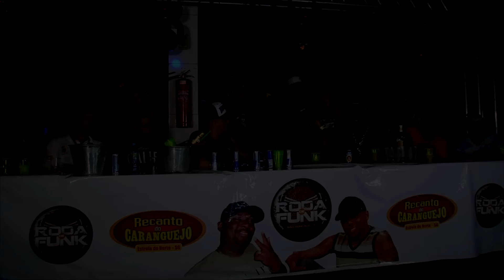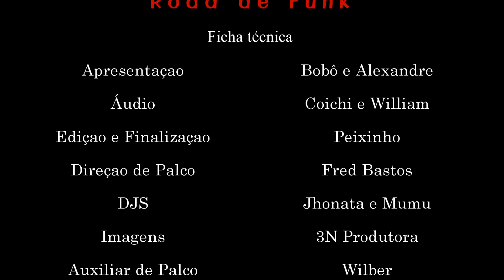MC CL :: Ao vivo e pela primeira vez na Roda de Funk :: Lançamento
Esse é de verdade.. Mais um lançamento da Roda de Funk.
MC CL.. Esse com certeza vocês vão ouvir falar muito dele.
Pela primeira vez na Roda de Funk.. MC CL..
Se gostou? Divuuuuuuuuulga nosso funk..

Artista: MC CL
Participação especiais:

Edição e Finalização: Peixinho
Áudio: Coichi Vieira e William Farsura
Imagens: 3N Produções